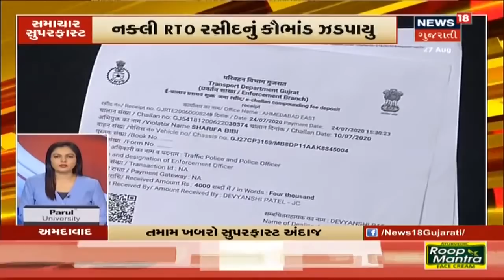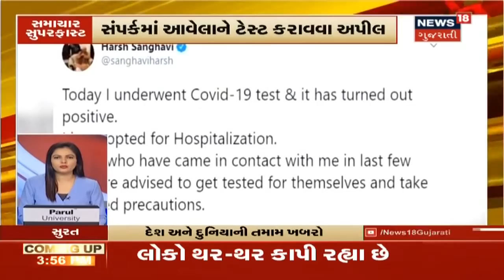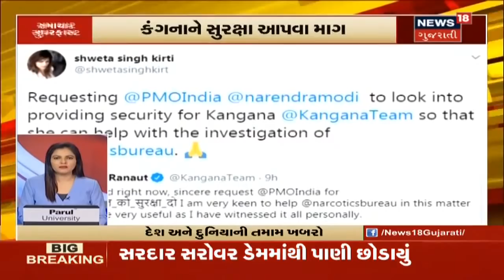આજના 5 વાગ્યા સુધીના મહત્વના સમાચાર । Top Evening News Headlines At 5 PM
ગણેશ વિસર્જનની મંજૂરી માગતી અરજી. વડોદરાના બે નાગરિકે HCમાં કરી અરજી. સાત ઝોનમાં રોડના પેચ વર્કની કામગીરી.